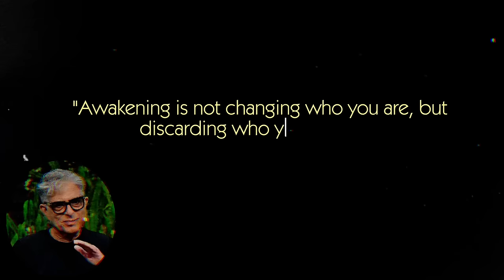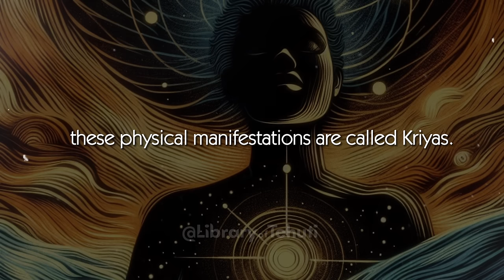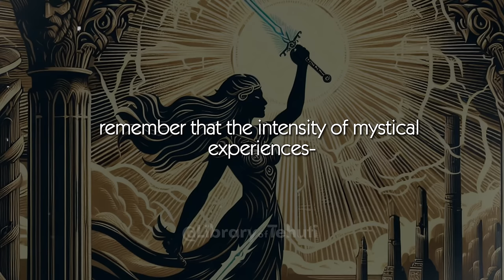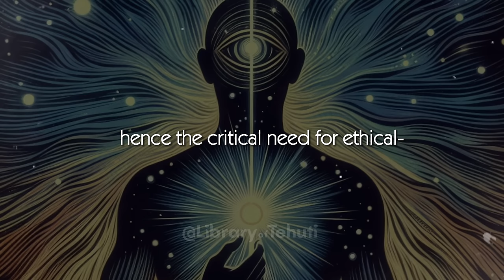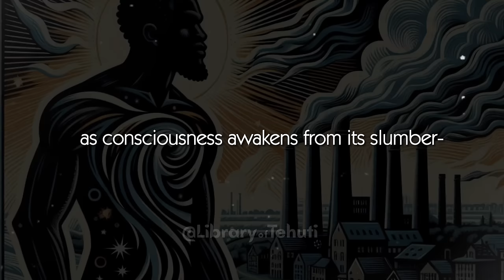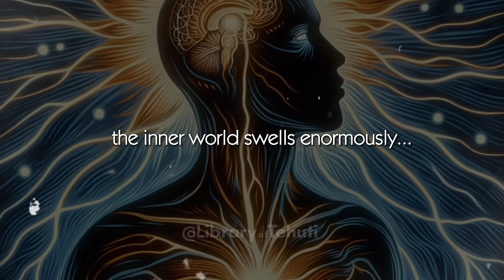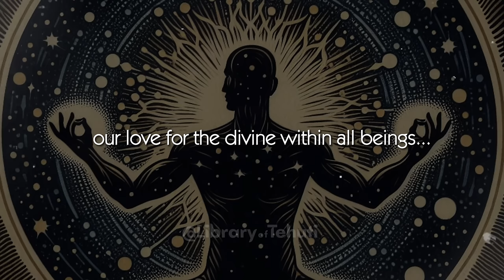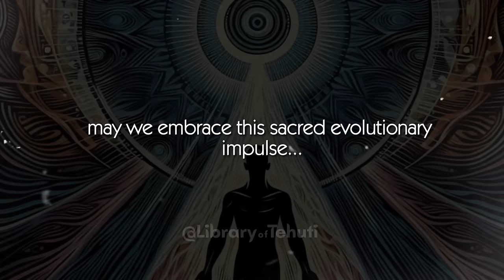7 STAGES of KUNDALINI ACTIVATION & How To AWAKEN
Join me as we explore the 7 transformational stages of kundalini awakening. From the initial burst of energy to the dark night of the soul to ultimate unity consciousness, I break down the chronological map outlined by spiritual wisdom traditions.

 Learn about the mystical Siddhi powers, the painful necessity of ego death, and what it takes to steer this sacred evolutionary impulse. Gain crucial insights into the metaphysical experience of awakening so you know precisely what to expect on this soul journey to absolute liberation. Energize your subtle anatomy and come alive spiritually!🌀

00:00 Preface: Eternal Self
02:20 Stage (1) Awakening
06:24 Stage (2) Cleansing
09:35 Stage (3) Siddhis And Visions
12:54 Stage (4)  The Dark Night Of The Soul
17:16 Stage (5) Dissolution and Surrender
21:00 Stage (6) Divine Intimacy
23:53 Stage (7) Unity and Separation
26:21 Prologue: Meditative Thoughts

📚 SOURCES:

- Sivananda, Swami. Kundalini Yoga. YogaVedanta Forest Academy, 2016.
- Satyananda, Swami. Kundalini Awakening: A Guide to the Process of Spiritual Awakening. Bihar School of Yoga, 2015.
- Chia, Mantak. Taoist Secrets of Love: Feeling and Healing. Taoist Innerview, 2013.
- Chia, Mantak. Chi Nei Tsang: Internal Organs Chi Massage. Taoist Innerview, 2013.
- Wang, Yunwu. The Art of Chi Kung: Ancient Chinese Secrets for Health, Longevity, and Spiritual Development. Tuttle Publishing, 2012.

🎧 MUSIC: Music created by Meditative Mind. Meditative Mind YouTube: / @meditativemind